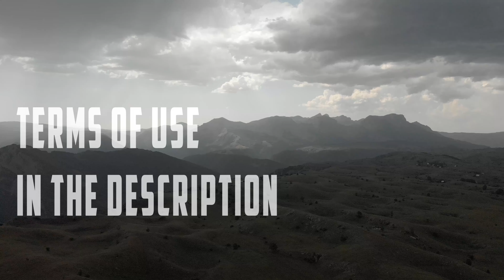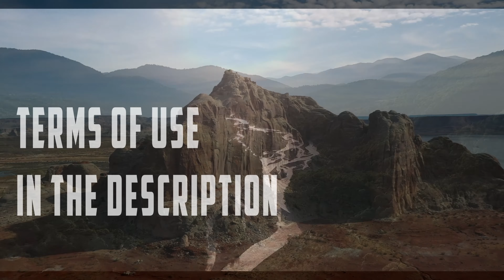ROYALTY FREE CINEMATIC MUSIC (Audiojungle No Copyright Music) Royalty free Epic Cinematic Trailer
PLEASE NOTE that you don’t have the permission to distribute or register this track or any creation that uses this track with distribution platforms, services, or content ID (meaning that you don’t have the permission to upload this song or creations made with this song on Spotify, Apple Music or any other digital store).

1. If you DO NOT NEED to monetize your video with this music: